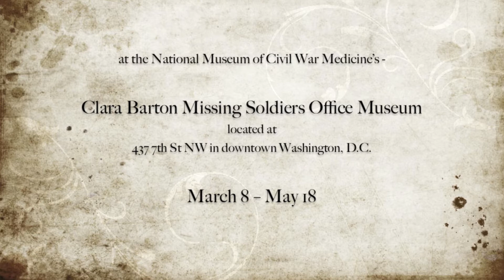Alexander Gardner Civil War Photography at CBMSO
Kyle Wichtendahl talks about the current Alexander Gardner exhibit in the Clara Barton Missing Soldiers Office. or our Clara Barton Facebook page or call